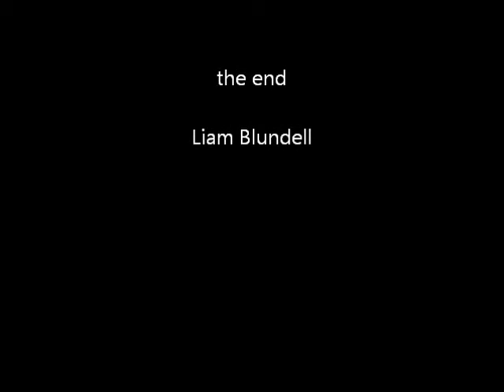merseyrail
horns and stuff